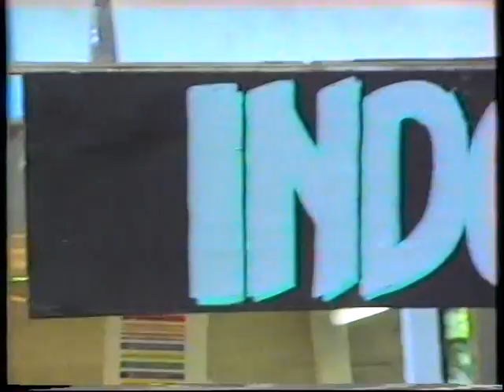Stig Møller, 1991, Skanderborg Festival (privatoptagelse)